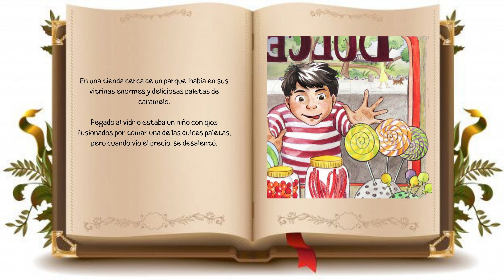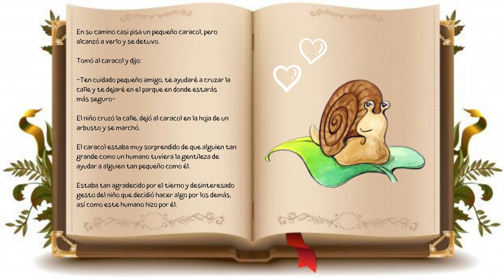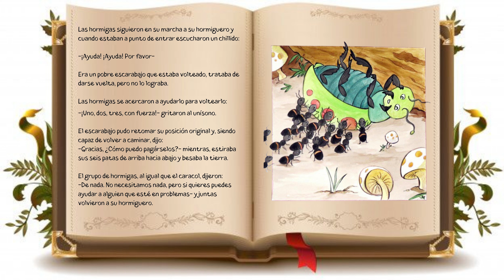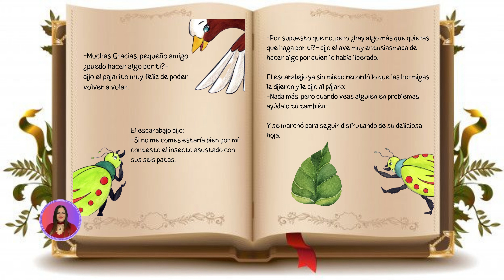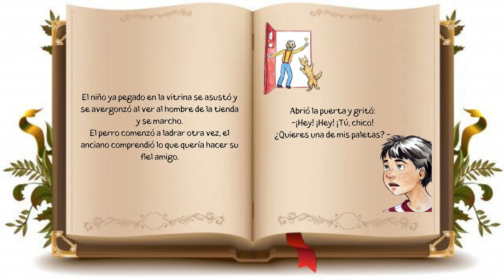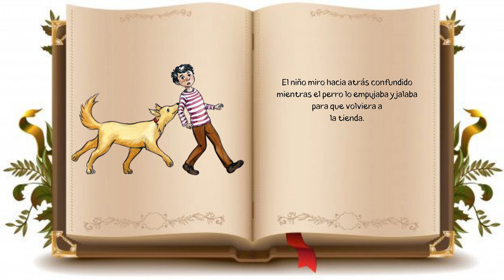Desde un caracol a una paleta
Desde un caracol a una paleta, hermoso cuento narrado en español, que enseña a los niños como hacer cosas buenas por los demás de forma desinteresa, termina volviendo a ellos.

Que la literatura y la imaginación te acompañen de por vida.

Los libros nos pueden transportar a cualquier lugar que podamos imaginar y con ellos podemos vivir grandes aventuras y ser quien queramos, anímate a leer y descubrirás esos mundos maravillosos que te esperan entre sus páginas.

¡Gracias por acompañarme en este camino maravilloso!
Espero que cada día, a través de mis historias y proyectos, podamos compartir sonrisas, conocimientos y, sobre todo, mucho amor.

¡Nos vemos pronto en el siguiente video!
¡Hasta luego queridos bichitos y apreciados padres!

Os dejo mi Instagram y mi correo por si queréis contactar conmigo 😊

Y por si tenéis curiosidad por ver algunos de mis libros os dejo un link: